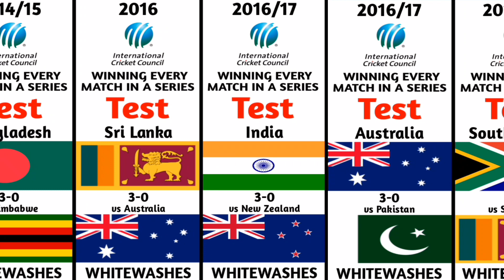Team with Most Whitewash Series Wins in Test Cricket | Whitewash in Test Cricket History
Team with Most Whitewash Series Wins in Test Cricket | Whitewash in Test Cricket History | Test Records

- pakistan win the test series against england by 3-0
- australia win the test series against sri lanka by 3-0
- south africa win the test series against pakistan by 3-0
- india win the test series against australia by 4-0
- australia win the test series against england by 5-0
- bangladesh win the test series against zimbabwe by 3-0
- sri lanka win the test series against australia by 3-0
- india win the test series against new zealand by 3-0
- australia win the test series against pakistan by 3-0
- south africa win the test series against sri lanka by 3-0
- india win the test series against sri lanka by 3-0
- england win the test series against sri lanka by 3-0
- india win the test series against south africa by 3-0
- australia win the test series against new zealand by 3-0
- england win the test series against new zealand by 3-0

- most whitewash by a team
- most cricket series win record
- most consecutive test matches without defeat
- most consecutive wins in test cricket
- test records of all teams
- away test series wins
- india whitewash australia in test
- most test series win record
- most consecutive test series wins